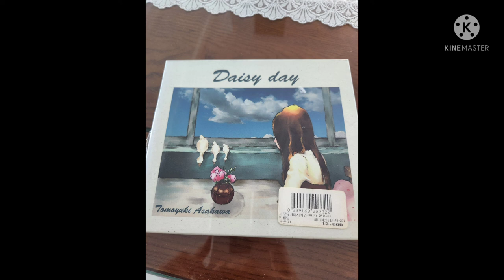tomoyuki asakawa rainy lilac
from "garden and gardener/daisy day"